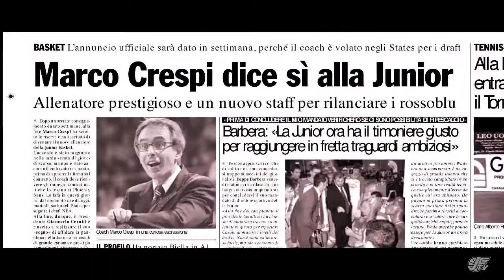jc60 | "60 anni di Junior": Marco Crespi - 05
Ha dato alla Junior l'impulso decisivo, in campo e fuori, per entrare nel professionismo dalla porta principale. 6 anni di crescita costante, tecnica e strutturale, culminati nella prima, unica promozione in Serie A della nostra Storia.

I ricordi, le idee, i progetti di un uomo poliedrico, un allenatore e manager geniale, all'interno di un viaggio introspettivo dalle mille sfumature ed emozioni.

Il quinto atto della nostra saga è dedicato a lui: Marco Crespi.